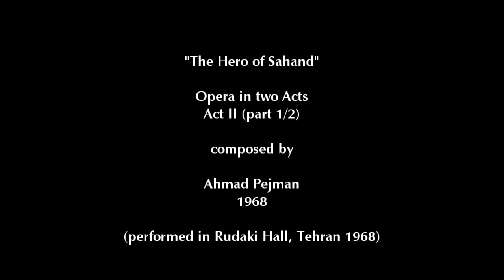Ahmad Pejman - "Hero of Sahand" Opera (ACT II) - 1/2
Ahmad Pejman - "The Hero of Sahand" (original title "Delavareh Sahand"). Opera written in 1968. Performed in Rudaki Hall. Conducted by Heshmat Sanjari.